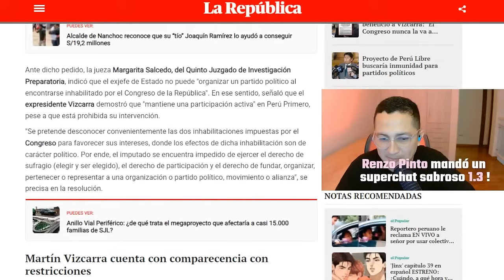FARFÁN LIMPIA A PIZARRO FT COKI GONZÁLES | OUKE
10:50 Hijo de Michael Jackson en disputa con su abuela
19:26 Prince Joshua Podcast
31:52 Anécdota de Guerrero con Michael Guevara
38:02 ¿La fetiche de Montesinos?
1:05:36 Coki Gonzales llegó a Ouke
1:13:04 Gonzalo Nuñez y DT de Nicaragua
1:26:00 El gran problema de la U es Botafogo
1:28:44 Alianza tiene que ganar en Lima los partidos de copa
1:49:12 Anécdota con Elejalder Godos
1:51:00 Sobre el Golf los incas
2:08:00 ¿Fossati lo gana?